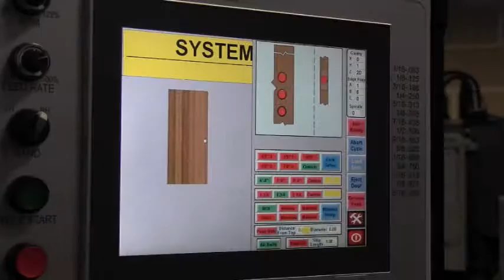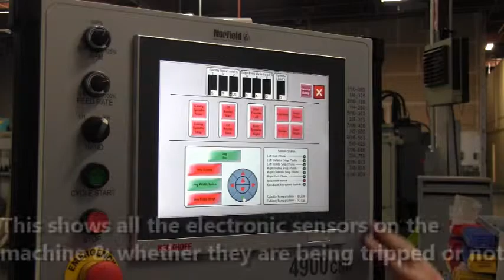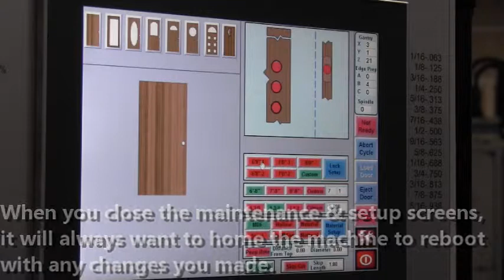How to use the maintenance & setup screens on the Norfield 4900CNC Automatic Door Lite Machine